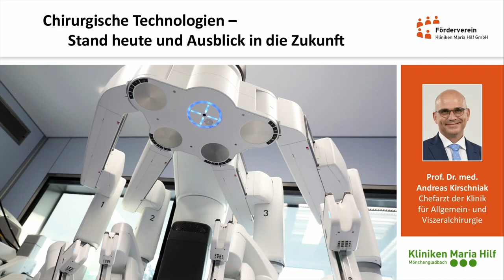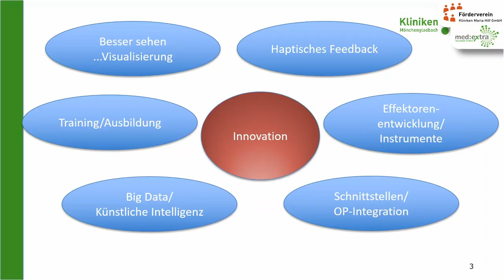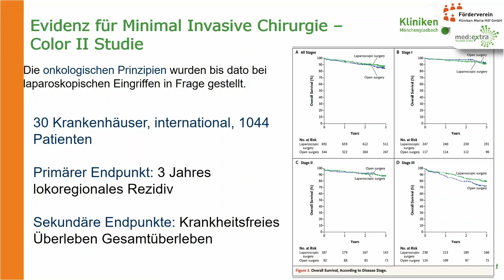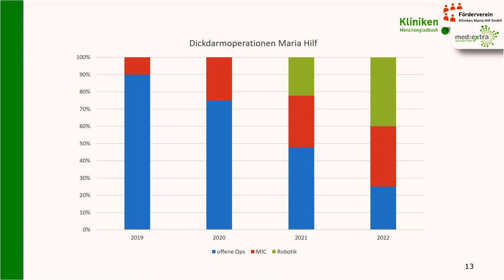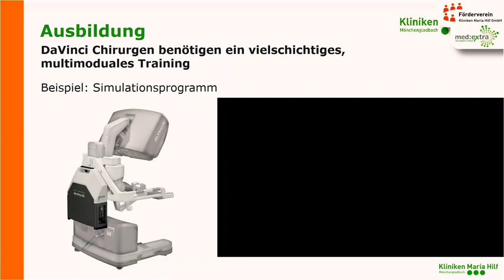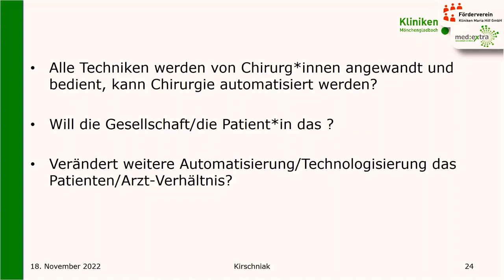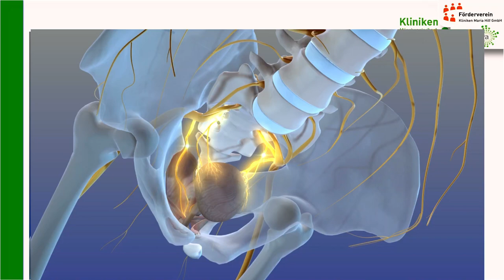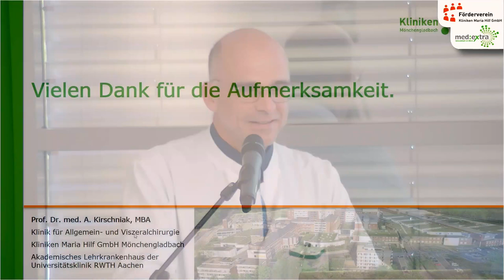Chirurgische Technologien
In seinem Vortrag vom 16. August 2023 gibt Prof. Dr. med. Andreas Kirschniak einen Enblick, welche Möglichkeiten sich dank neuster Technologien in der chirurgischen Behandlung von Erkrankungen in der Allgemein- und Viszeralchirurgie entwickelt haben und in der Zukunft zu erwarten sein werden.